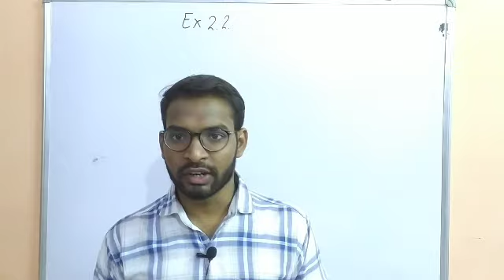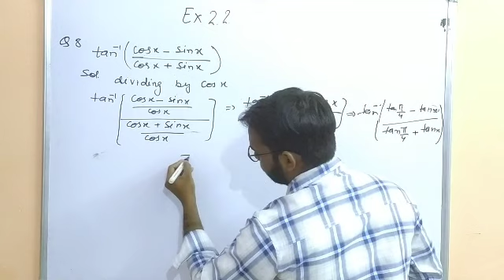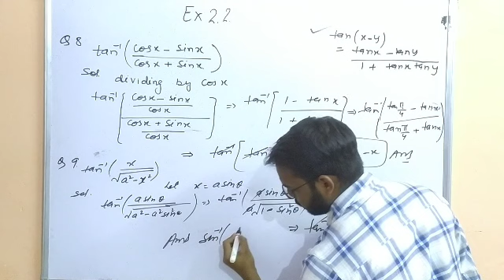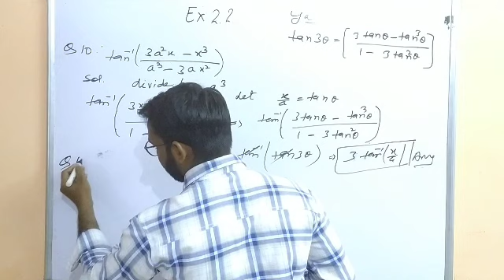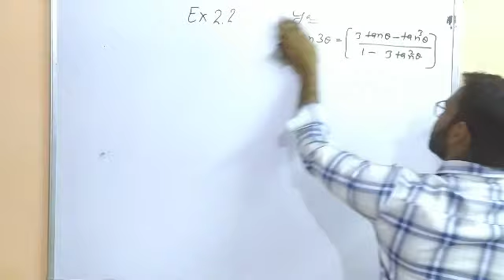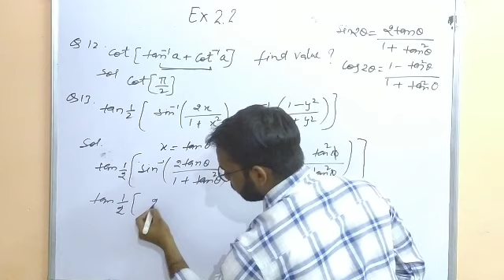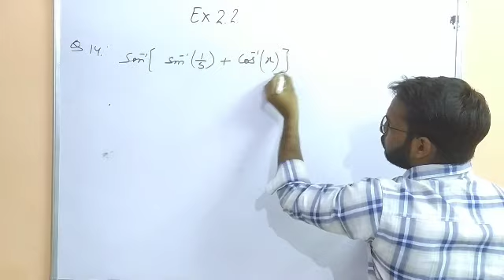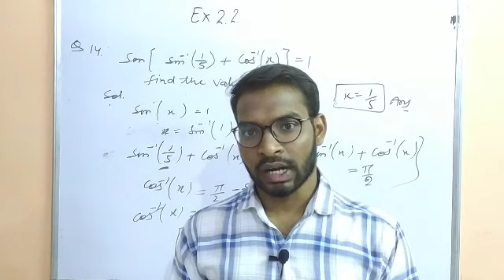12thmathematics || Inverse trigonometric functions || Exercise 2.2 ||NCERT || CBSE ||RBSE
12thmathematics ||  Inverse trigonometric functions ||    Exercise 2.2 ||NCERT || CBSE ||RBSE

In this lecture we discuss about exercise 2.2 Question no.-7 to Question no. 14.